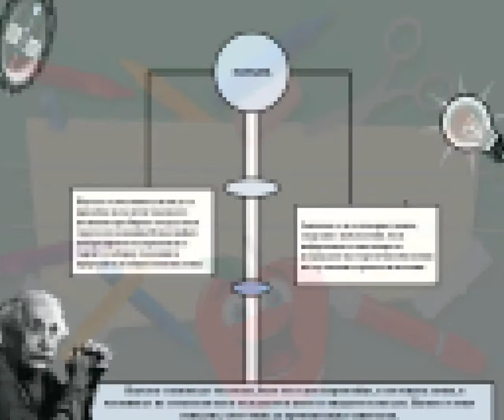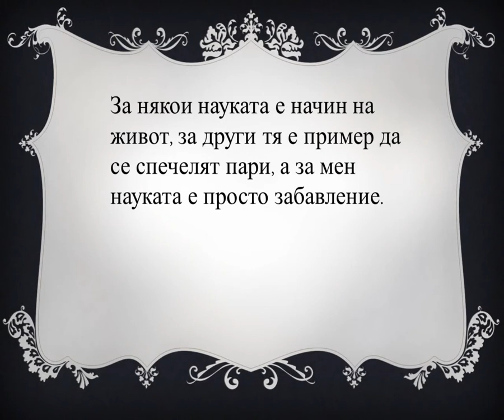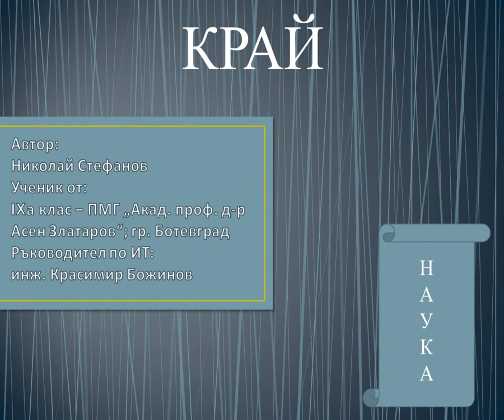ARTY_Nikolai_Stefanov_9a_Naukata okolo nas